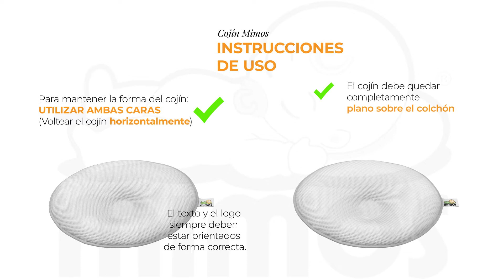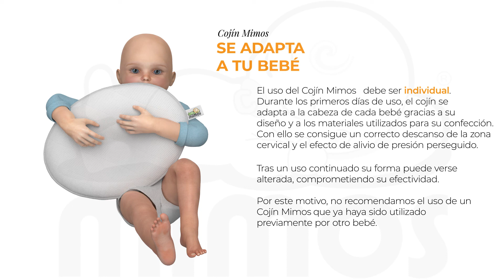Como usar MIMOS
Guven representantes de MIMOS en Chile